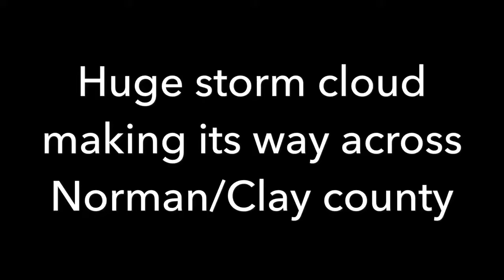Huge storm cloud makes its way across Norman/Clay county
This was taken going south on 32 outside of Twin Valley. Quite a sight to see. This storm ended up causing damage in Ulen and Detroit Lakes Mn